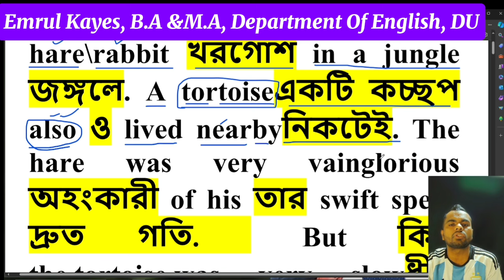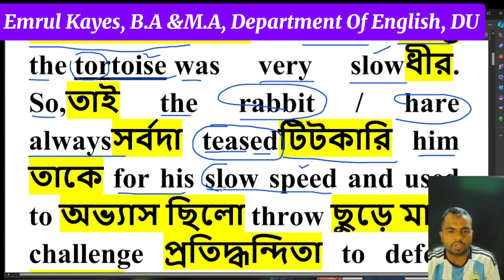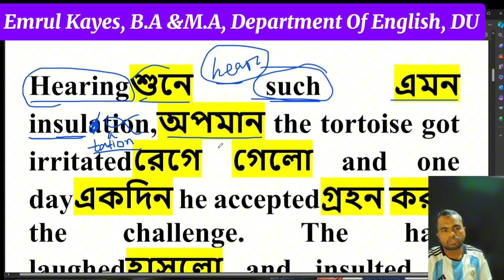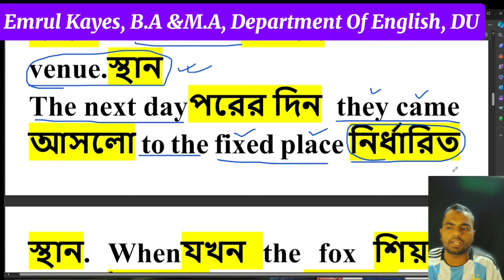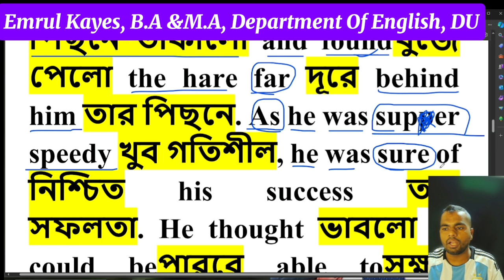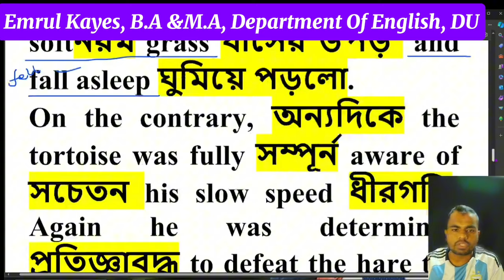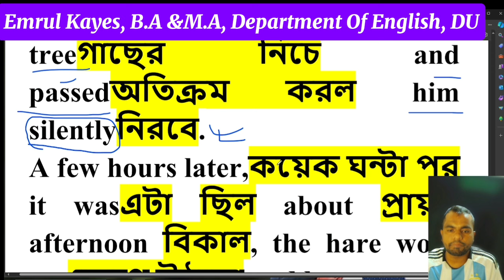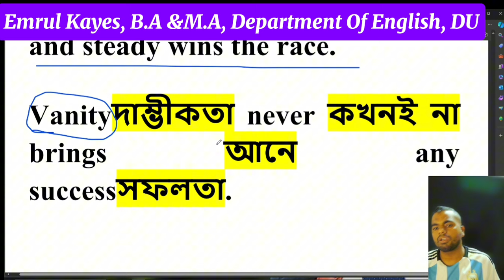স্পোকেন, ইংলিশ গল্প বাংলা অর্থসহ | খরগোশ এবং কচ্ছপের গল্প ইংলিশ | Story Of Tortoise and Rabbit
✅আসসালামু আলাইকুম, প্রিয় শিক্ষার্থী এবং আমার বন্ধুরা, ইউটিউব চ্যানেলটি একটি সেবামূলক প্রতিষ্ঠান, আপনারা যারা ইংলিশ শিখতে অনেক বেশি আগ্রহী, তারা ইংলিশ শিখতে ভালোবাসেন, একদম শুরু থেকে ইংলিশ শিখে নিজেকে আরও স্মার্ট ভাবে উপস্থাপন করতে চান, তারা আমার এই চ্যানেলটিকে সাবস্ক্রাইব করে পাশে থাকা বেল আইকনটি বাজিয়ে রাখবেন।

learn English
sheikh sadi
spoken story
learn English
easy english
spoken English
practice ennglish
completing story
practice english
spoken mission